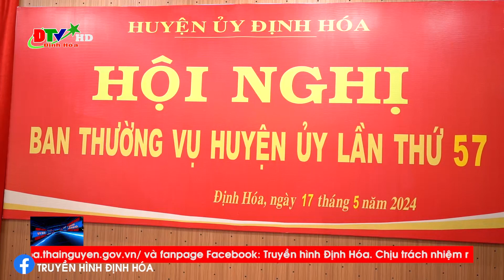Hội nghị Ban thường vụ Huyện ủy lần thứ 57